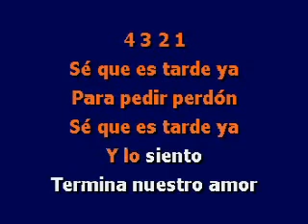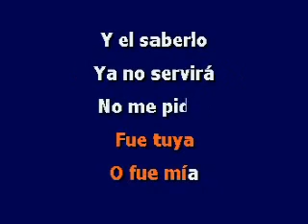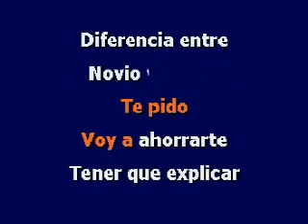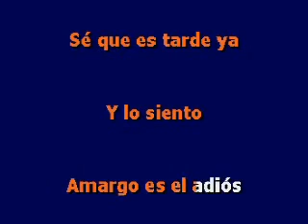AMARGO ADIOS - INSPECTOR - KARAOKE VERS CON MARIACHIS (DJ CHONETE).wmv